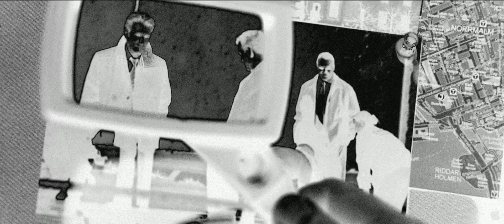The Double 2011 (Hun.&.Int.Sub. Trailer HD 1080p)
Álcák csapdája
(The Double)

színes, feliratos, amerikai krimi, 110 perc, 2011

rendező: Michael Brandt
forgatókönyvíró: Michael Brandt, Derek Haas
zeneszerző: John Debney
operatőr: Jeffrey L. Kimball
producer: Patrick Aiello, Ashok Amritraj, Andrew Deane, Derek Haas
vágó: Steve Mirkovich

szereplő(k):
Richard Gere (Paul Shepherdson)
Topher Grace (Ben Geary)
Martin Sheen (Tom Highland)
Tamer Hassan (Boz)
Odette Annable
Stephen Moyer
Stana Katic
Chris Marquette